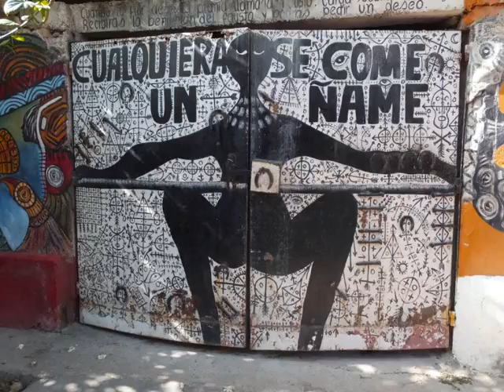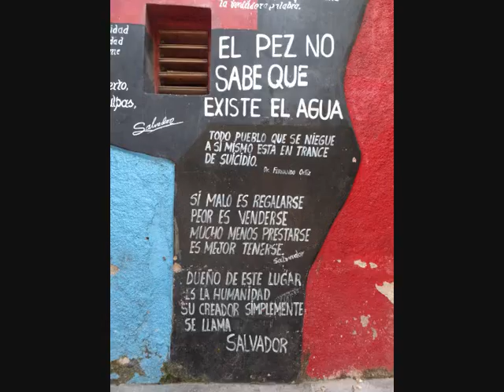La Habana, Callejon de Hamel, the Estudio of Salvador Gonzalez Escalona - my roundtheworld 2014 667